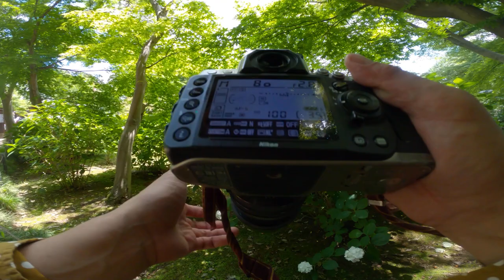風景写真【紫陽花】写真の撮り方_カメラ初心者必見！撮影風景_【写真家】橘田龍馬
今回は本土寺に『紫陽花』を撮りにいきました！
これから紫陽花を撮影する人の参考になれば嬉しいです♪

【ご相談＆ご質問】

☆プロカメラマンになりたいけど迷ってる方、写真の撮り方やカメラのことなどで聞きたいことなどあれば
何でもお答えするので気軽にこちらから質問してください！

四谷三丁目のスタジオで写真のワークショップを開催しています。

・カメラ初心者講座
・マニュアル講座
・プロモデルポートレート講座
・クリップオンストロボ講座
・副業カメラマン講座
・プロカメラマン養成講座

☆友達にしかお伝えしない情報を発信していきます。

【写真家】橘田龍馬プロフィール

【 Youtube写真講座 】

・【モデルのポージング】基本編_写真を撮る人・撮られる人必見！『ポートレート初心者』

・『 ポートレート（人物写真）』撮影テクニック_撮影風景〜可愛い表情はこうやって引き出す！ポートレート 写真の極意!!

・写真を撮るのに行き詰まった人、写真を撮るのが苦しくなった人必見！写真スランプ脱出法。

【 Youtube写真講座 】